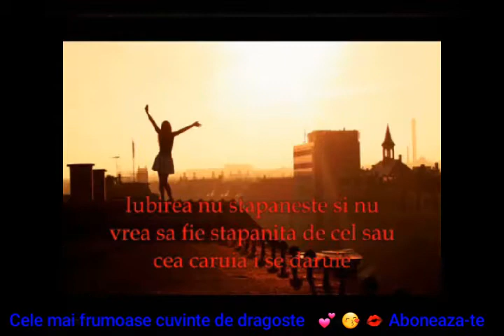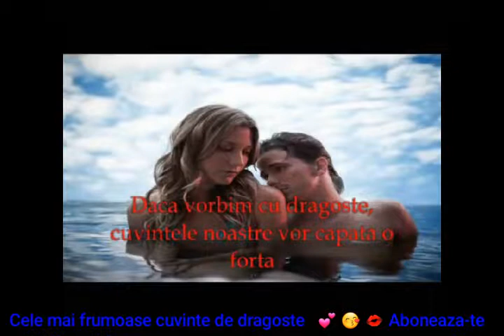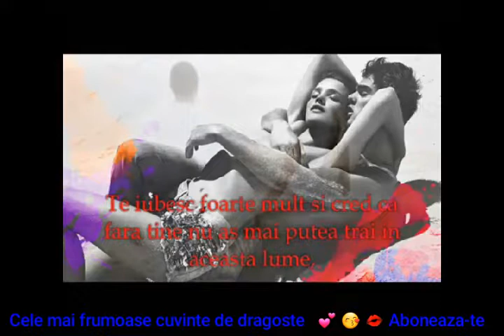Cele mai frumoase cuvinte de dragoste 💕 😙 💋 By TLCOFICIAL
Urmăriți acest Video Cu Cele mai frumoase cuvinte de dragoste 💕 😙 💋

👉►Bine ai venit pe canalul meu oficial .
►👉Vizionare plăcută► Distribuie si la prieteni tai !
►👉Distribuie mai departe si daca ti-a placut , te rog da un like
👉►AICI PUTETI FACE O DONATIE,  PENTRU A MA PROMOVA.